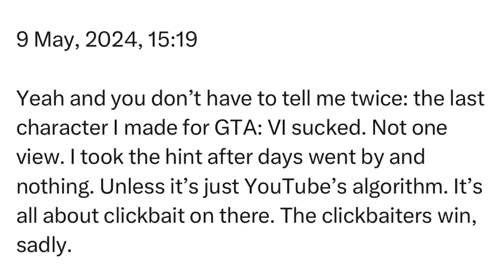Thursday | 9 May, 2024 | 15:19